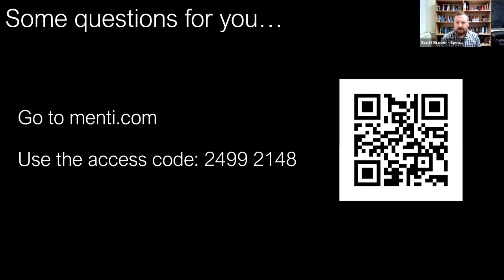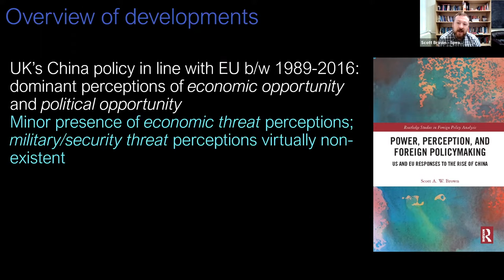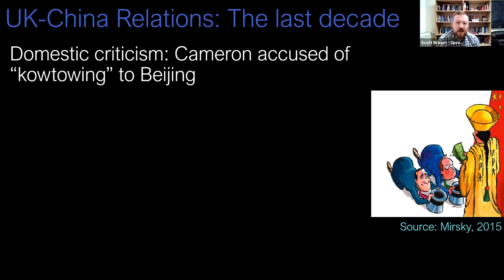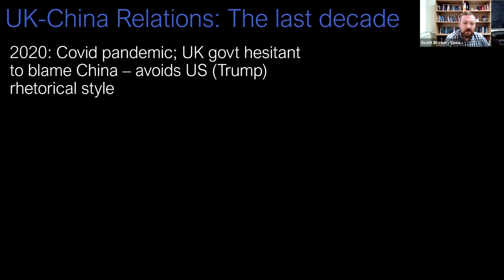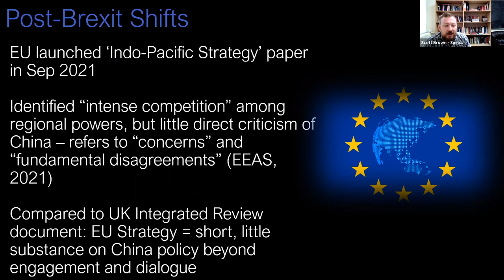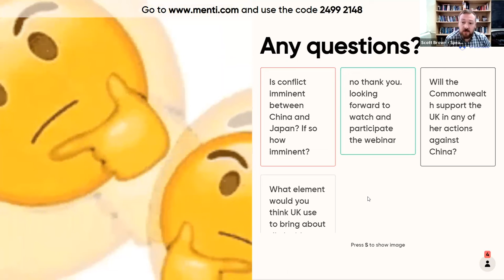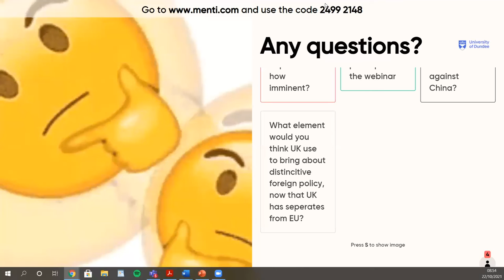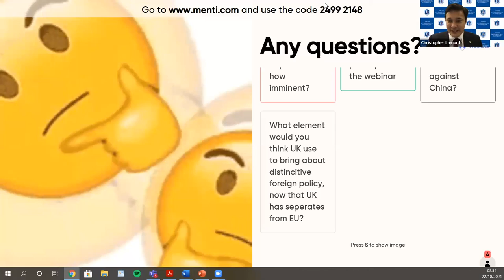FROM 'GOLDEN ERA' TO 'SERIOUSLY POISONED': Exploring the Shifts in UK-China Relations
During this session in the TIU International Affairs Seminar series, TIU was able to speak with Dr. Scott A. W. Brown, Lecturer of Politics and International Relations, University of Dundee. The focus of the webinar was to discuss the shifts in UK-China relations.

This session was held on October 22, 2021